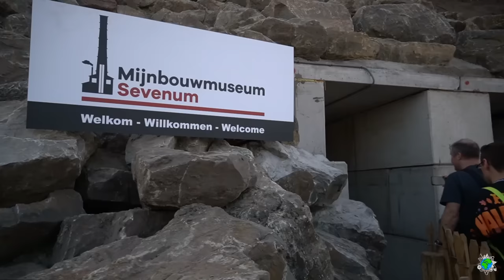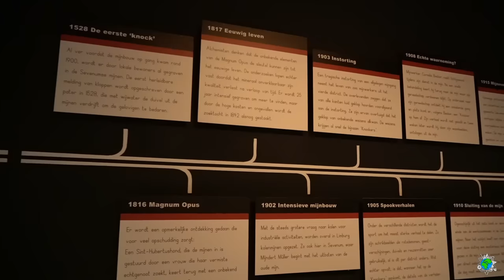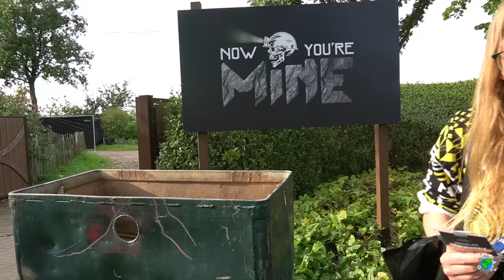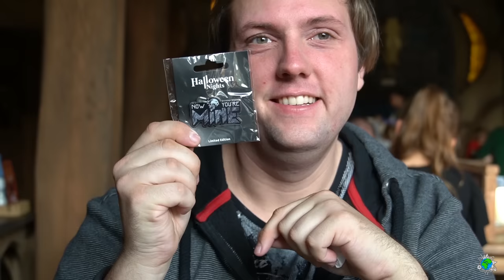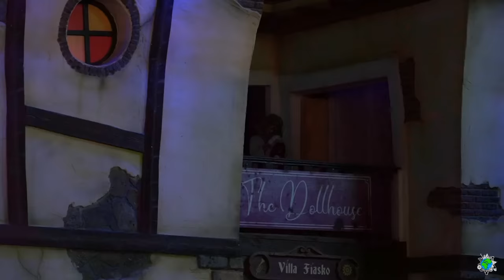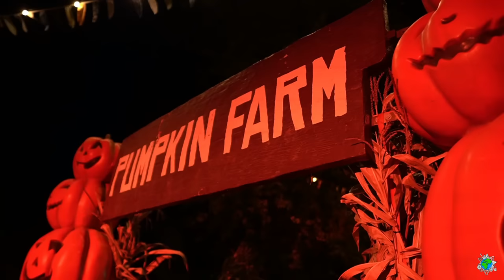Toverland | HALLOWEEN NIGHTS 2023 mit neuer Maze & epischer Atmosphäre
Das Halloween Event im Toverland ist atmosphärisch wie eh und je! Dieses Jahr sogar mit neuer top Maze: Now You’re Mine.